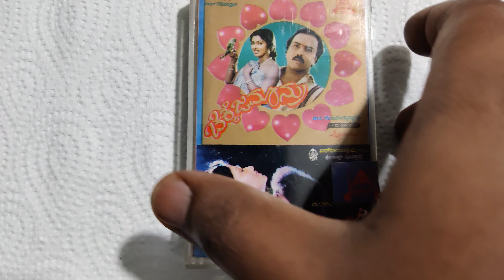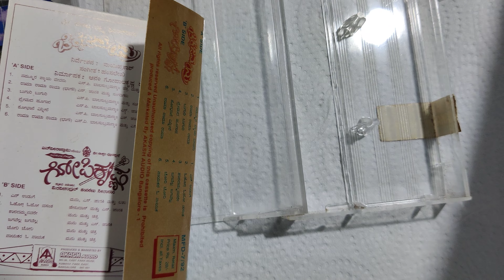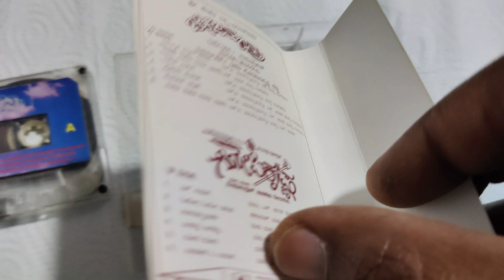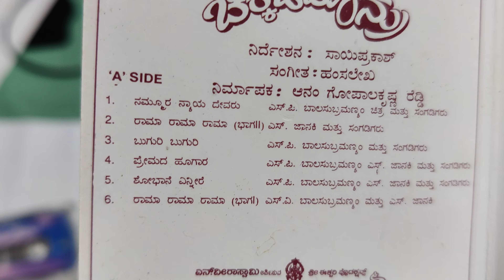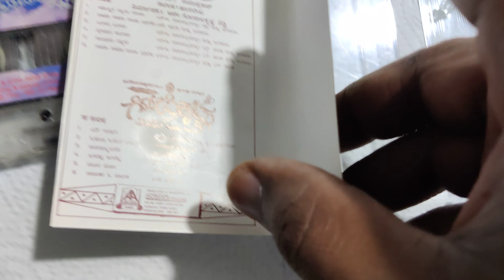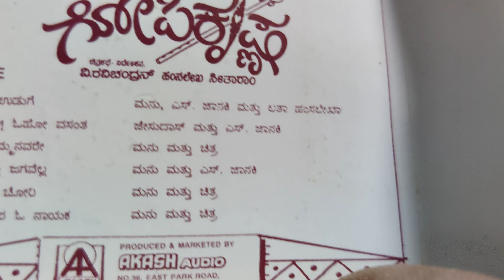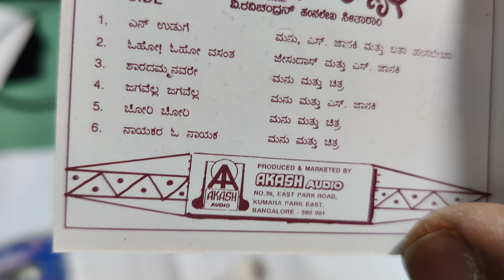Chikkeja Manaru | Gopi Krishna | 1992 | Ravichandran Kannada Hits | Music by Hamsalekha